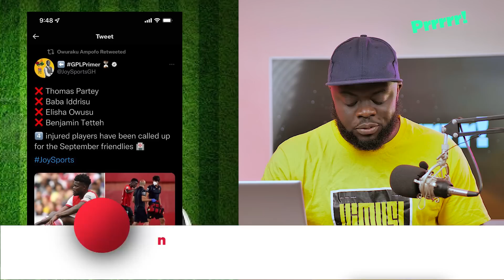Ghana Vs Brazil.. Here’s The Squad List🇬🇭🇬🇭